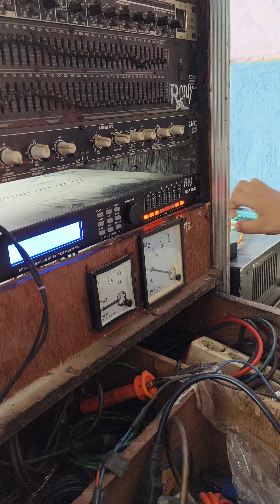bocil dapat mainan baru DLMS